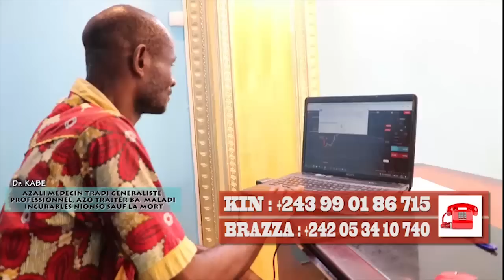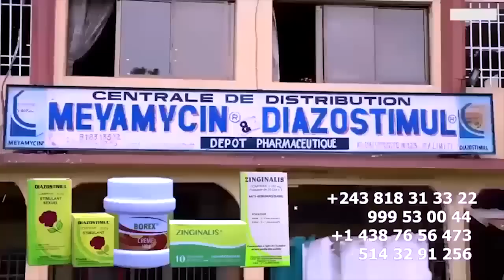Guerre Ya Bana WENGE ADJANY Et BABY NDOMBE Humilié Par LACOSTE Aleli Na KOMBO FERRE GOLA Liste 80 Pe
Guerre Ya Bana WENGE ADJANY Et BABY NDOMBE Humilié Par LACOSTE Aleli Na KOMBO FERRE GOLA Atiaki ye Na Liste 80 Personnes Ya STADE